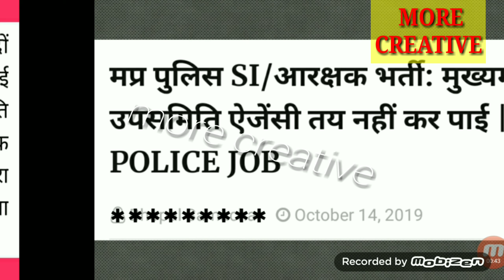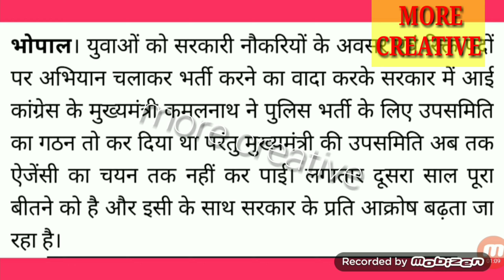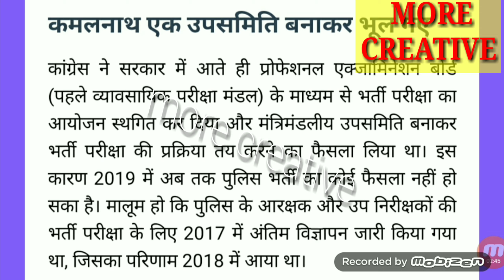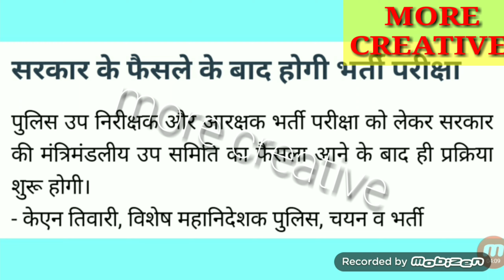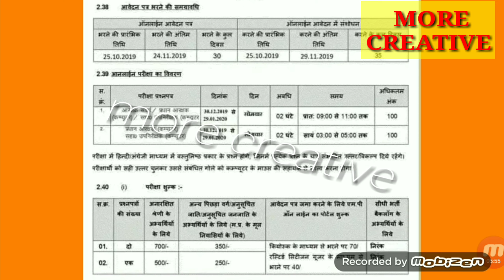एमपी पुलिस एसआई तथा आरक्षक भर्ती 2019 कब तक आयेगी !! MP Police SI & Constable Bharti New Update !!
MP Police SI & Constable Bharti New Update 2019 !!

मध्यप्रदेश पुलिस एस‌‌‌ आई तथा कांस्टेबल भर्ती 2019 !!

जानें पूरी जानकारी !!

bhopal sammachar